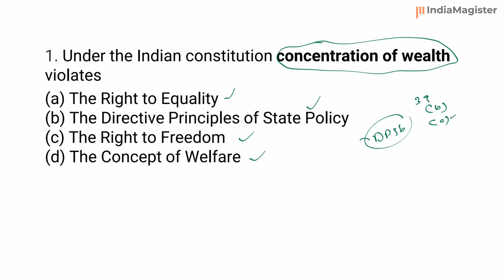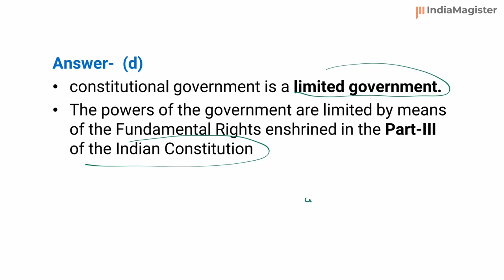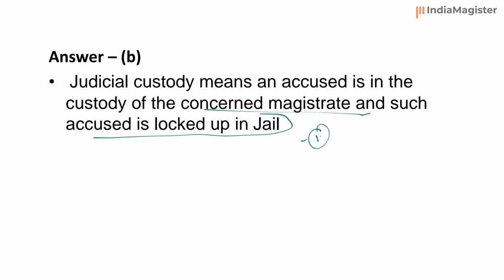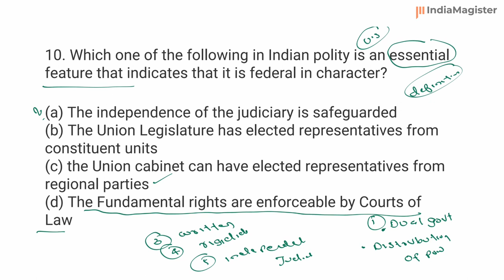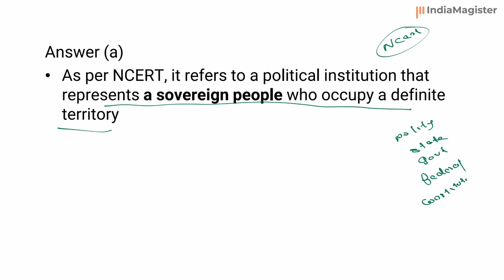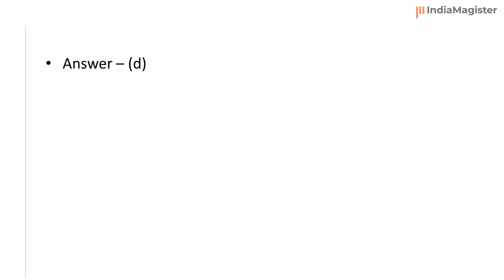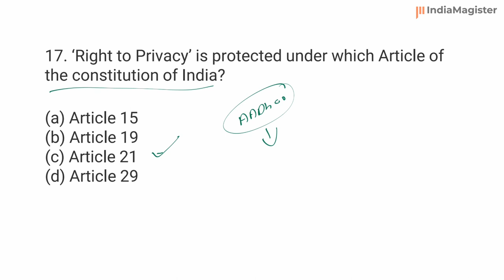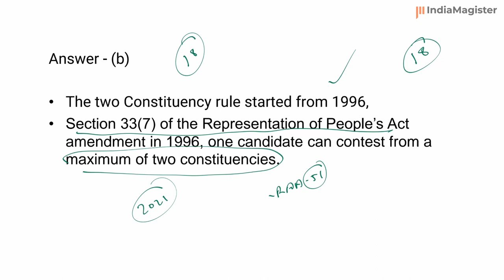CIVIL SERVICE PRELIMS QUESTION ANALYSIS - CSE PRELIMS - INDIA MAGISTER - UPSC MALAYALAM | NABEEL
📌Topic Discussed:
Polity Question Discussion from 2021 Prelims Test

▶️ HOW TO STUDY CS MAIN

📌 Topics in this channel:

How to start preparing for Civil Service Examination
Free Model Questions for IAS Exam
IAS without coaching center
Civil Service Preparation and part-time job
How clear prelims in the first time
How to score high marks in Prelims
Most probable prelims questions 2021
Systematic IAS Study from Newspaper
Sources of Civil Service Prelims Questions
Best Strategy for IAS exam
Best Strategy for competitive exam
Best Strategy for civil service exam
How to starts study civil service exam
How to start study for IAS Exam
Why NCERTs are Important
How many NCERT Books Needed for CSE
Best Environment Book
NCERT History Booklist
NCERT Art & Culture Booklist
NCERT Indian Society Booklist
NCERT Polity Booklist
NCERT Geography Booklist
NCERT Economics Booklist
NCERT Sociology Books
NCERT Science & Environment Booklist
NCERT International Relation Booklist
NCERT for Optional subject
NCERT Malayalam Books
How to read NCERT Books for UPSC IAS Exam
How to read NCERT for Civil Service Exam
How to Download NCERT PDF
Free NCERT Book
Free Civil Service Study Materials
Free Civil Service Classes in Malayalam